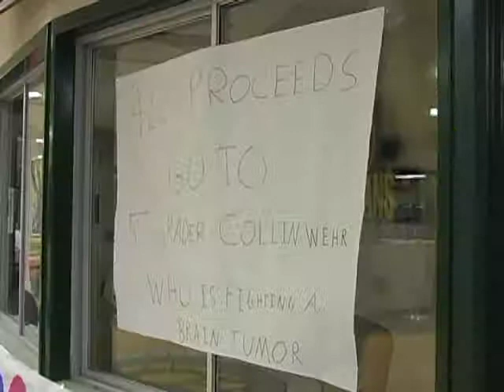Colin Wher Final YouTube sharing